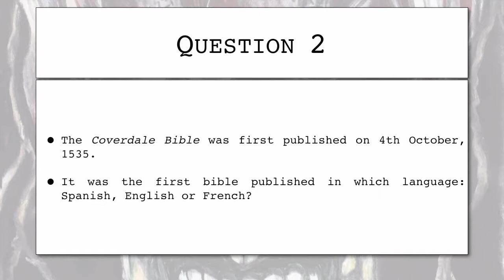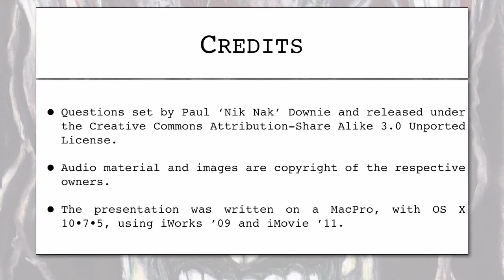4th October 2017 Teaser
This is the video for today’s Daily Teaser: to find out more, or put in your answers, go to Nik Nak’s Old Peculiar,